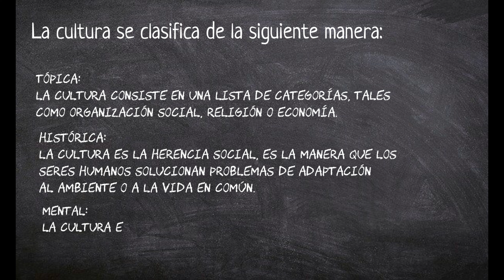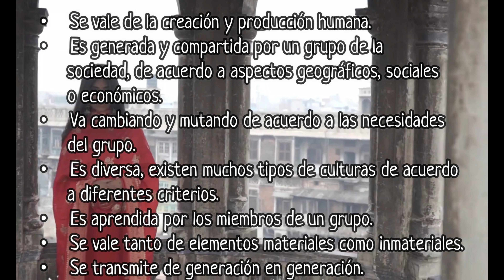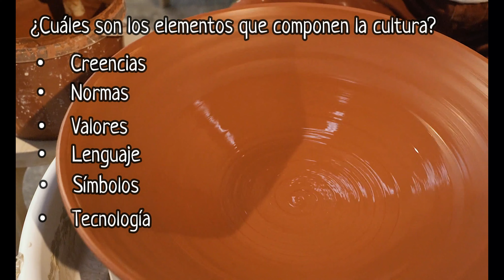¿Qué es la CULTURA? Vídeo para niños de primaria.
Hola chicos en este vídeo explico que la cultura es el conjunto de símbolos (como valores, normas y actitudes, creencias, idiomas, costumbres, ritos hábitos, educación, moral, arte, etc.) y objetos (como vestimenta, vivienda, productos, obras de arte y herramientas) que son aprendidas, compartidas y transmitidas de una generación a otra. Así como su clasificación, las características y sus elementos.